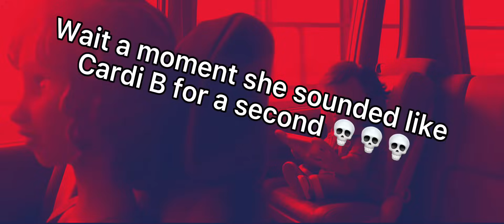I was hella BORED so I decided to edit the pancake milkshake meme 💀💀💀